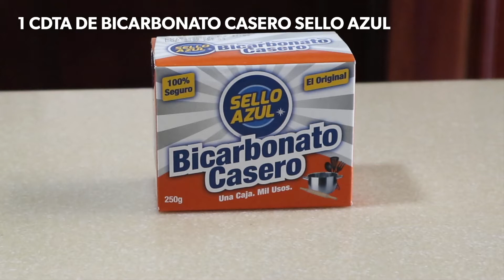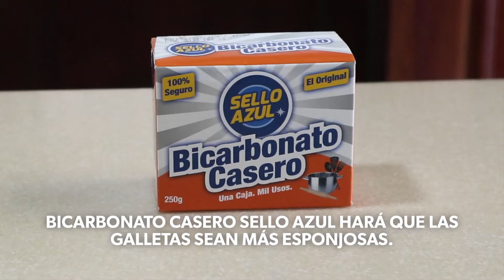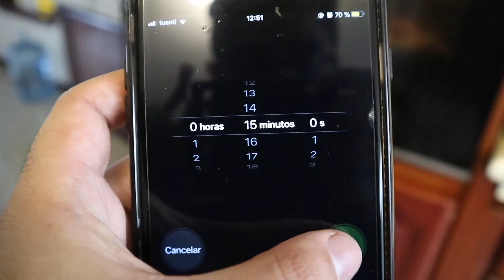Como hacer GALLETAS con CHISPAS de CHOCOLATE 🍪🥛